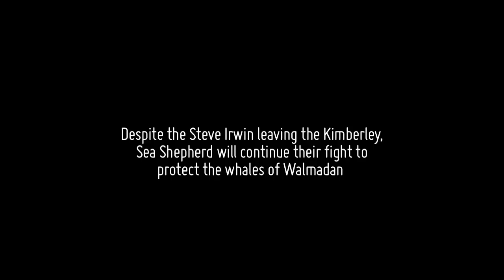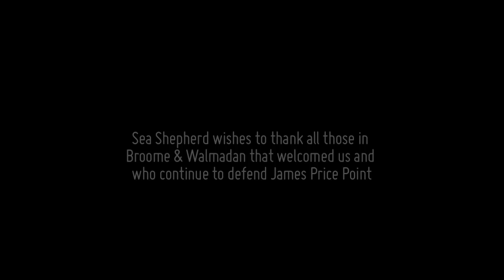Operation Kimberley Miinimbi Documentary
At the beginning of August, 2012, the Steve Irwin traveled half way around Australia to descend upon Walmadan (also known as James Price Point) in Western Australia - the site of the worlds largest Humpback Whale nursery.

With Woodside proposing the construction of the second largest gas processing plant in the world at Walmadan, Sea Shepherd launched 'Operation Kimberley Miinimbi' in order to bring worldwide attention to the Kimberley coastline and show the world what we all stand to lose if the development goes ahead.

Throughout the campaign, Sea Shepherd documented activities on board, and today we are pleased to bring you the short film, 'Operation Kimberley Miinimbi'.

Through video production and photos we wanted to be able to show the rest of the world what the Kimberley look and felt like, in the hope that we could provide our supporters with a better understanding of what we all stand to lose if this development goes ahead. We hope that the short film does justice to the pristine environment and wildlife of the Kimberley region, which is not only one of the most beautiful and untouched places on earth, but one of the most important for the Humpback whales that we share this planet with

To find out more about Operation Kimberley Miinimbi or Sea Shepherd, please